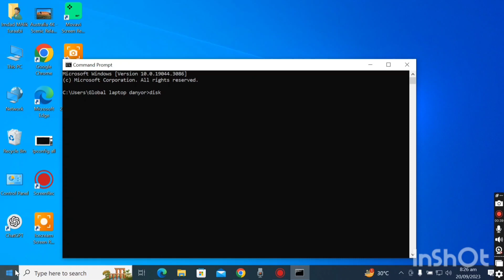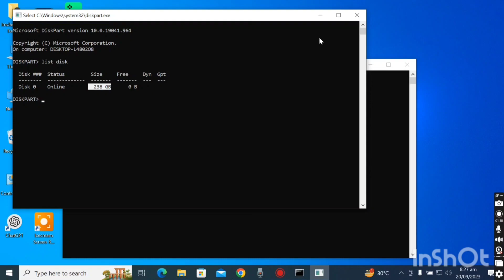Find your HDD/SSD Storage using CMD 💯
**Good Luck 🤞**
Thanky you for watching. 💗